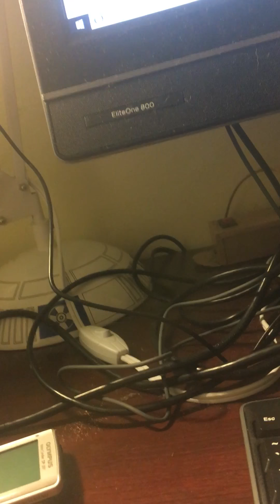awesomesauce comix #342 morgo kitter r.i.p.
adam wonders returns to the awesomesauce studios. adam pays his respects to the late and great lois lane and talks about meeting guests at conventions.